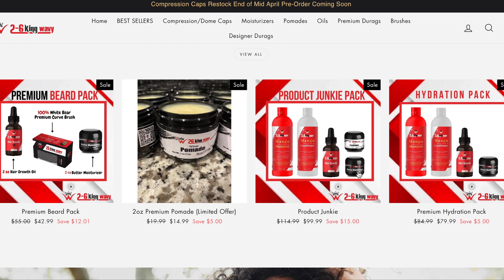TikTok's Immaculate Lathers! Pt.6